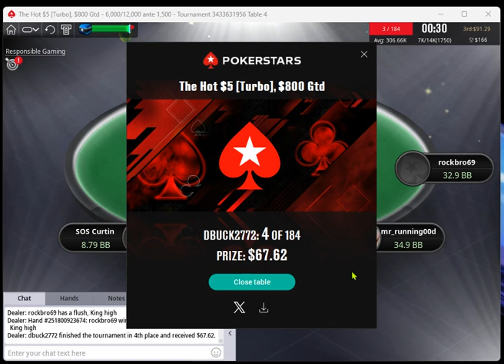Crappy way to go Out in 4th on Pokerstars